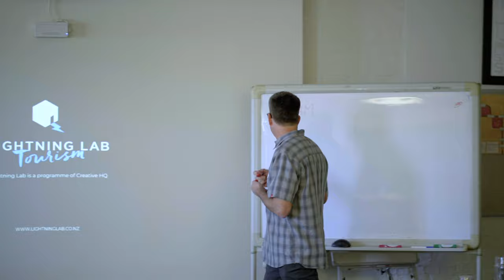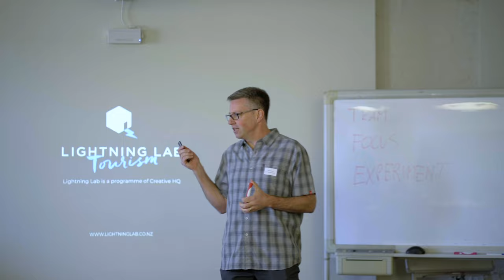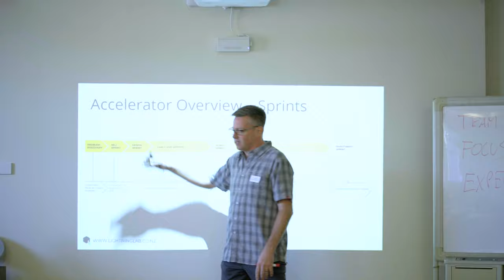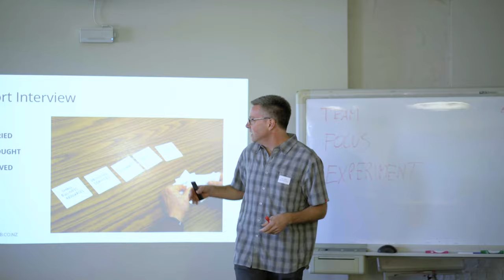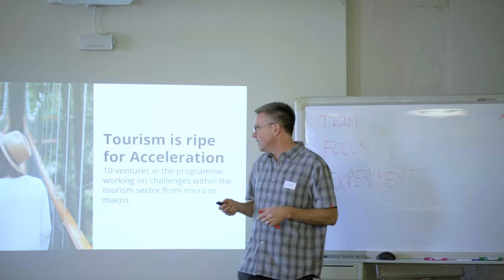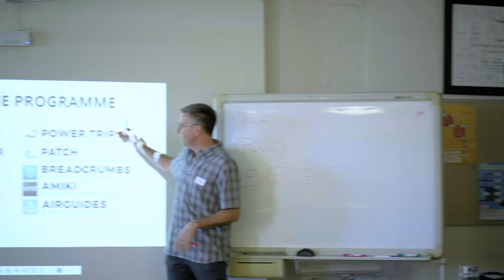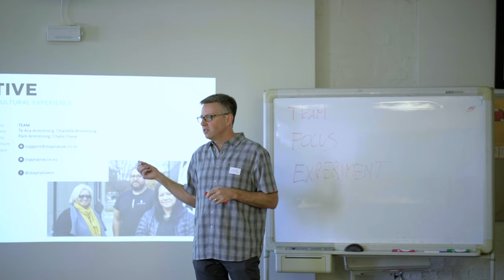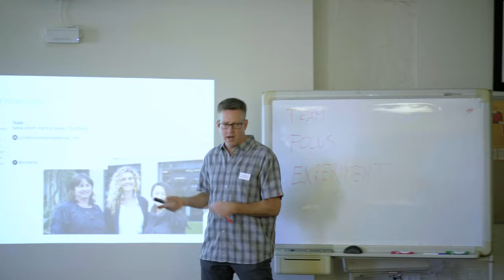Amplifying the voices of organisations through collaboration | Brett Holland | Lightning Lab